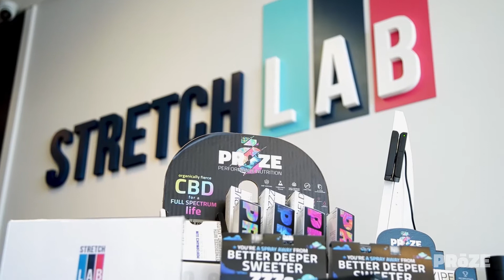How has PRoZE CBD helped Stretch Lab enhance their customer experience?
No two bodies are the same and no two stretches at StretchLab are the same. One-on-one stretching is about identifying tightness and imbalances in your body and customizing a stretch routine that is just for you. Our clients may come in with pain, tightness or specific focus areas, but they keep coming back and commit to their flexibility journey once they experience the freedom that comes with having a wider range of motion and flexibility.

What sets PRōZE aside is our synergistic botanical formulations. Each product is synergized with the best nature has to offer, from phyto-medicinals, to vitamins and minerals, essential oils, and brain health amino acids to optimize the incredible power of our superior phyto-cannabinoid rich CBD oil to help your live organically fierce.
Connect with PRōZE Performance Nutrition